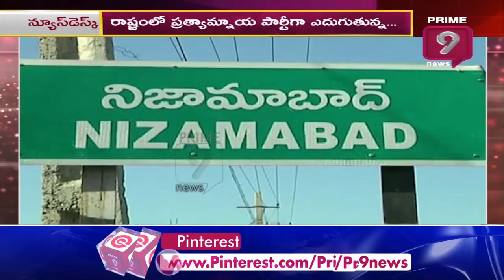ముదురుతున్న బీజేపీ టీఆర్ఎస్ ల మధ్య వైరం | BJP vs TRS | Prime9 News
BJP  vs TRS